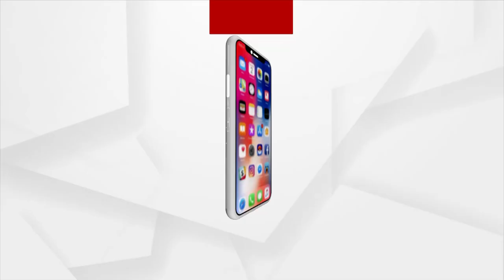ବାଲେଶ୍ବରରେ ଭାରତ ରତ୍ନ ଏପିଜେ ଅବଦୁଲ କାଲାମଙ୍କ ଜନ୍ମବାର୍ଷିକୀ ପାଳିତ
ଭାରତ ରତ୍ନ ତଥା ଭାରତର ପୂର୍ବତନ ରାଷ୍ଟ୍ରପତି ଡକ୍ଟର ଏପିଜେ ଅବଦୁଲ କଲାମଙ୍କ ଜନ୍ମ ବାର୍ଷିକୀ ବାଲେଶ୍ବର ଷ୍ଟେସନ ଛକ ନିକଟରେ ଅନୁଷ୍ଠିତ ହୋଇଯାଇଛି।